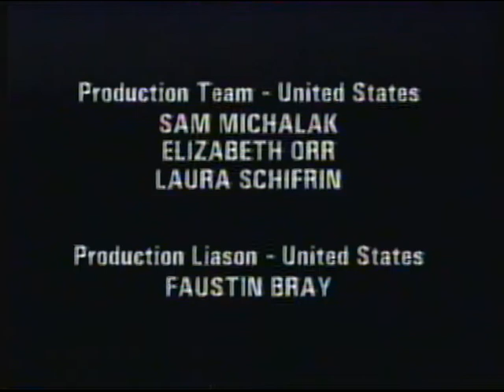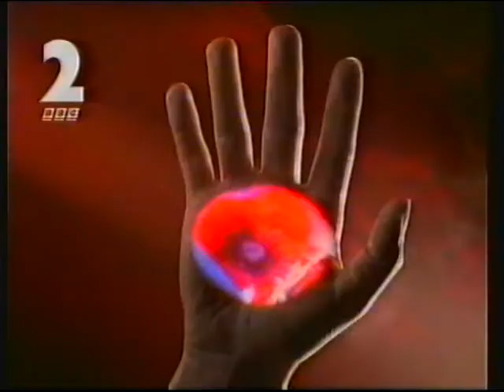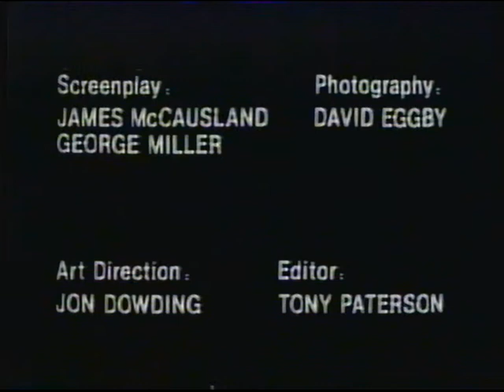BBC2 | continuity | New Year's Eve 1991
End of Ruby Takes A Trip
BBC2 promo: New Year comedy
BBC1 slide: Clive James On 1991
BBC2 trailer: This Is Spinal Tap
BBC2 "optic" ident: Mad Max